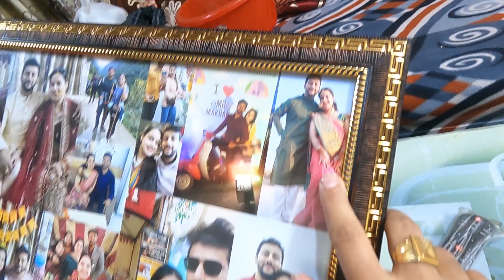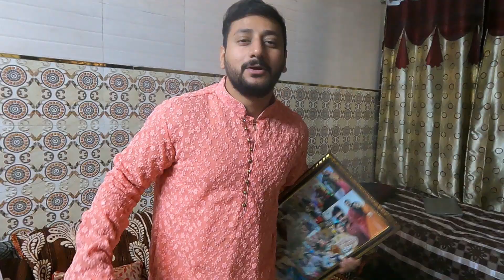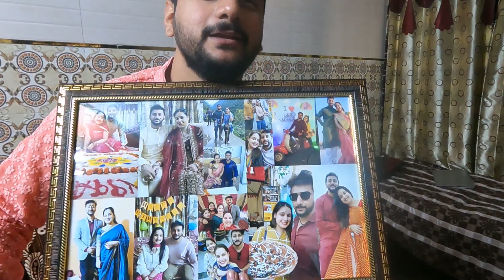I Just Celebrated My 32nd Birthday Lekin Fir Bhi Dil To Bacha Hai Jee!